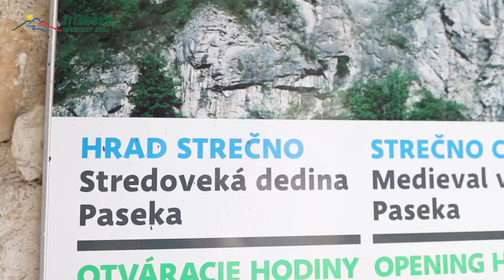Letná súťaž - Spoznaj kraj a vyhraj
🤔 Váhaš, či sa ešte zapojíš do našej letnej súťaže? Nemusíš! 😊Stačí vyskúšať a uvidíš, že spoznávať náš kraj je príjemné, zábavné a jednoduché! Navyše ťa na konci môže čakať skvelá výhra! 😉